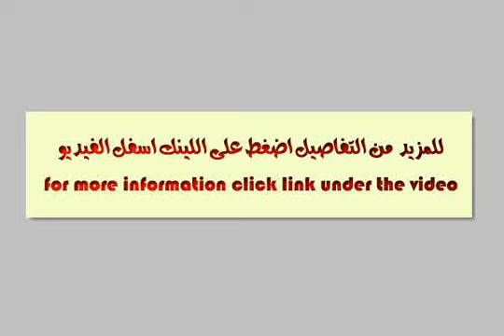Fully Furnished Apartment for Rent in Dokki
Apartment with Furniture and appliances, 3 bedrooms, 2 bathrooms, 3 receptions, Finishing super lux, garage 1 car, Security Services